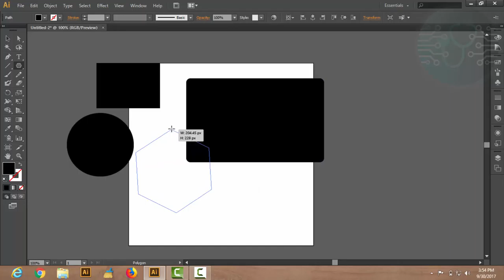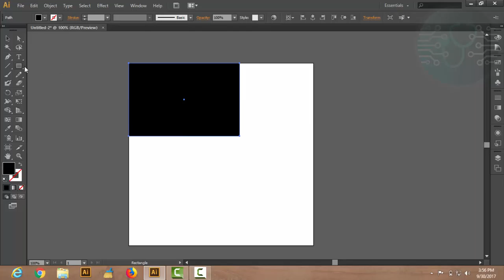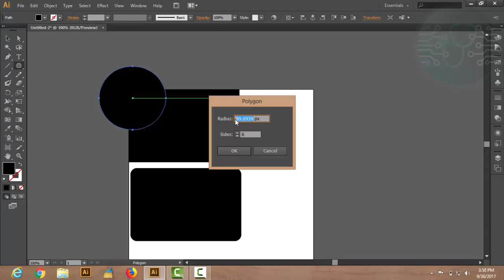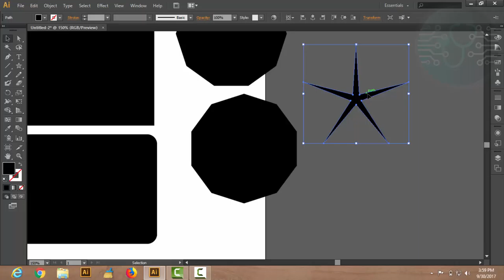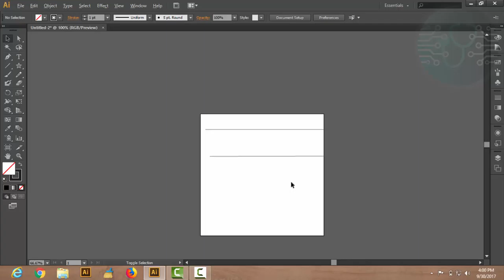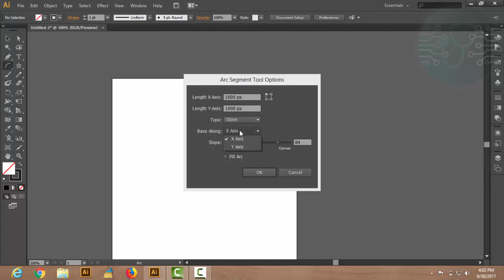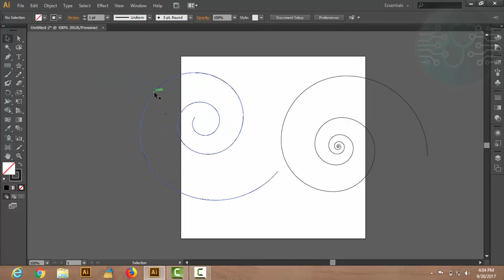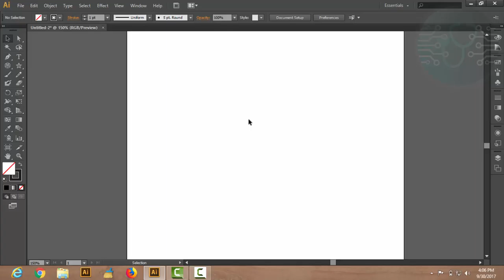Adobe illustrator for beginner to expert course| lecture#5 | Shape & line tool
HI Friends I am koukab imran I am a graphic designer  and on my channel technomedical you will find helpfull graphic designing tutorials of both beginner to expert level
this video is the part of my adobe illustrator course from beginner to expert I have splited this course it to two parts in beginner part I'm going to explain all basic tools and effect needed for professional working in very easy way,now in expeert or advance section i am going to expplain all professional working systems of adobe illustrator needed for market like (printing vectors(E.G. business cards),and web vectors(E.G. website banners))
Features of this video
leacture#2
In this lecture I'm explaining basics of shape tool and line tool